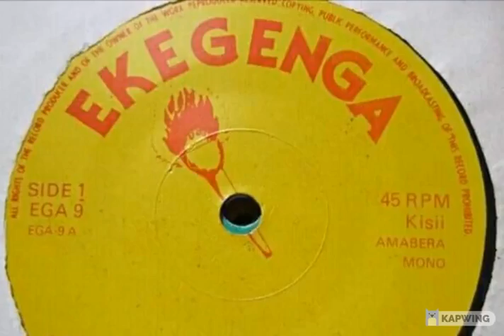CHARLES OMWERI: NG'INA NYANG'ARA SOKA ISIKO OIRIRIATE ABAYA BACHIRE MWAO, MAJOGE ONE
MAJOGE ONE NG'INA NYANG'ARA ABAYA BACHIRE MWAO NG'INA NYANG'ARA GOKA